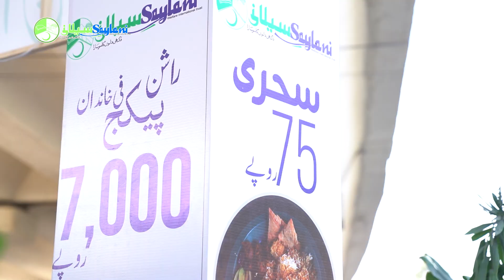Ration Drive at Korangi No.4 Branch, Karachi | Distribution | Unilever | Ramadan | Help | Charity